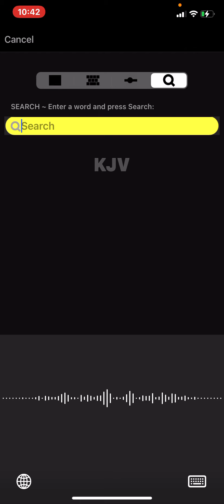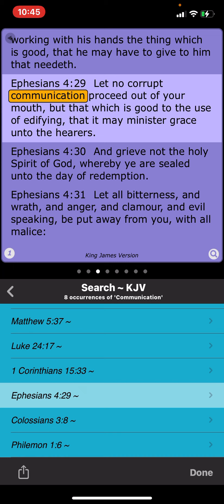02 we teach with fear